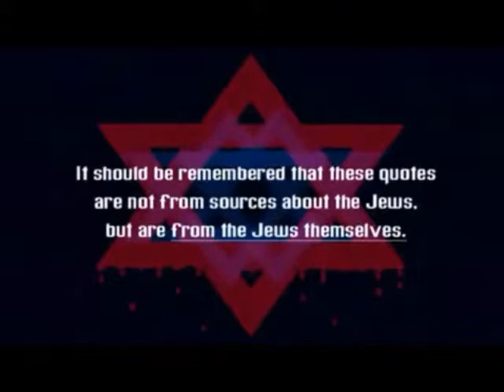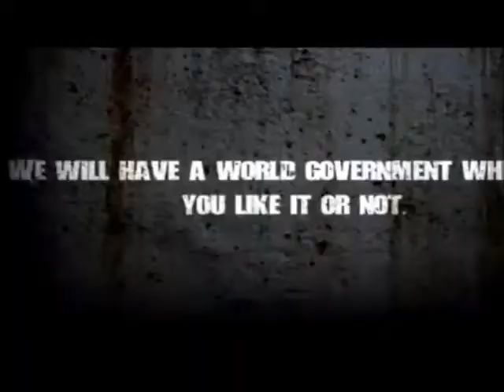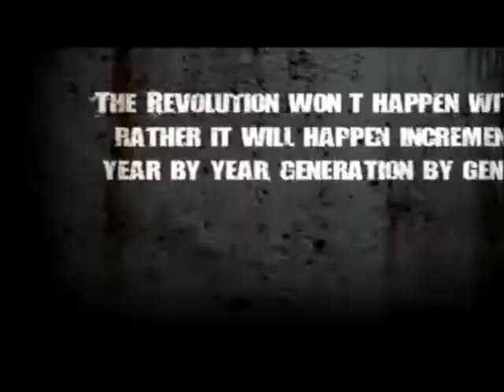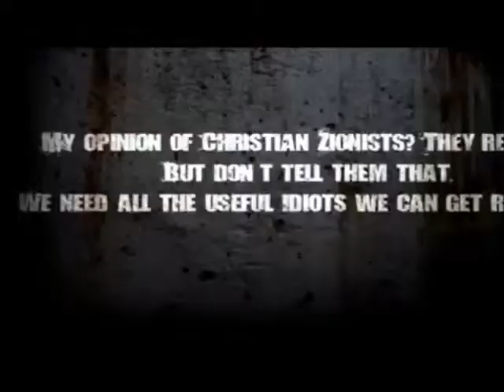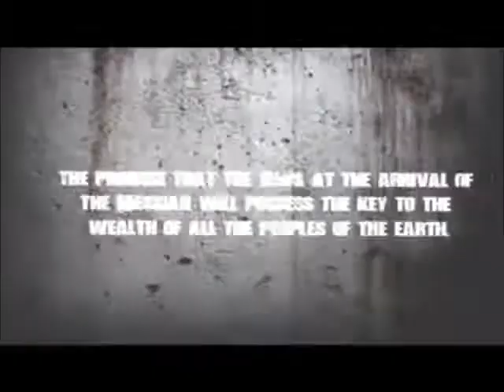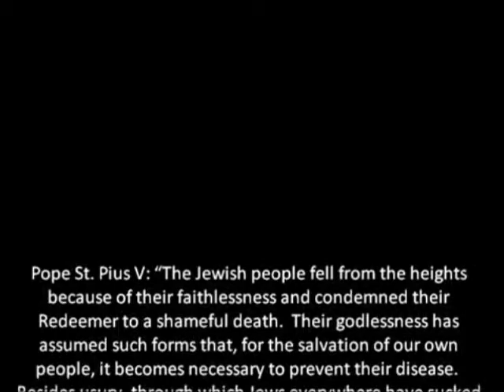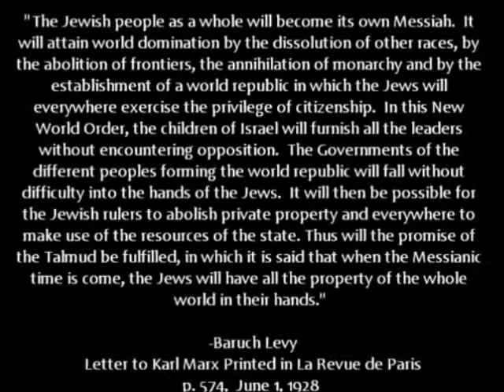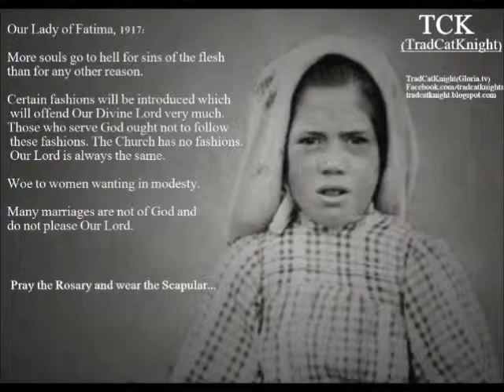TCK Radio: Not so New World Order (Part 4-G)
TCK presents the fourth and final part of the 'Not so New World Order' series. In this episode you will get to see and hear quotes from the post Vatican II Popes that show the 'New World Order' they speak of actually has nothing to do with Christ and his Church. Also, you will get to read and hear shocking quotes from many members of what Our Lord Jesus Christ termed as, "The Synagogue of Satan" (Rev 3:9). There will also be audio a former Zionist Jew who converted to Catholicism, Benjamin Freedman, discussing and exposing the Zionist New World Order. He was a high level insider and his words are quite eye opening.